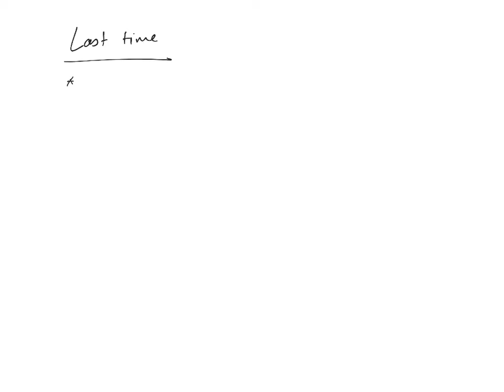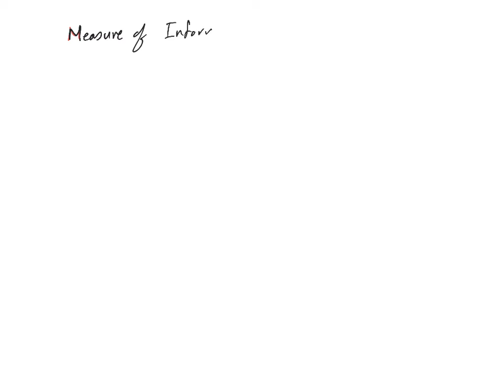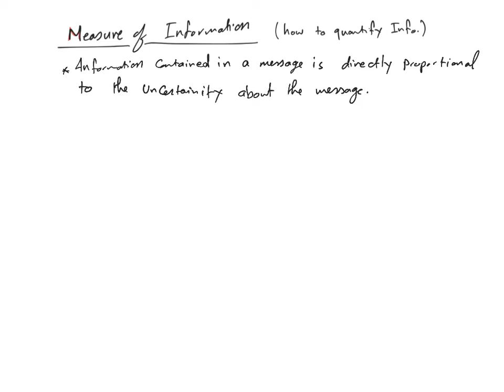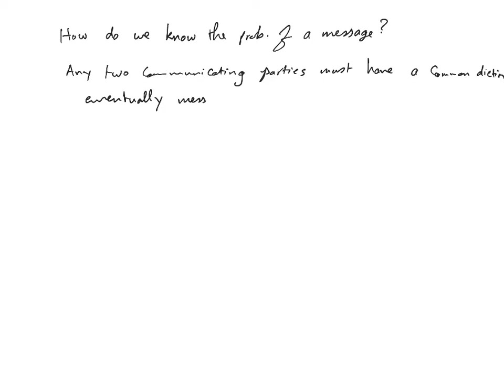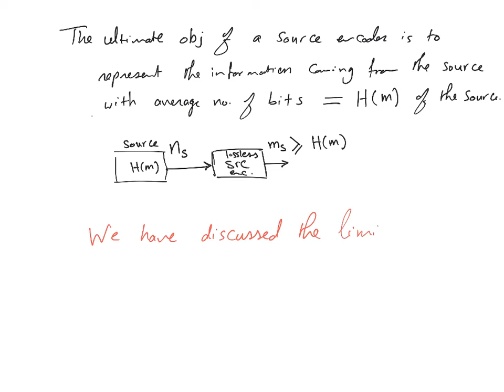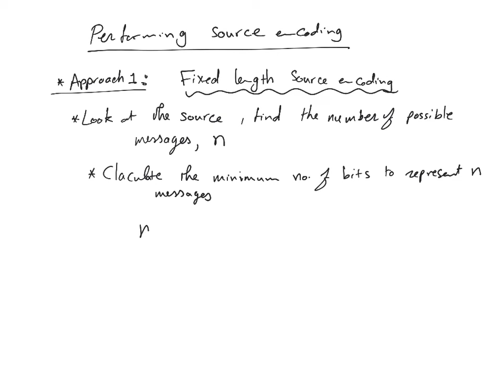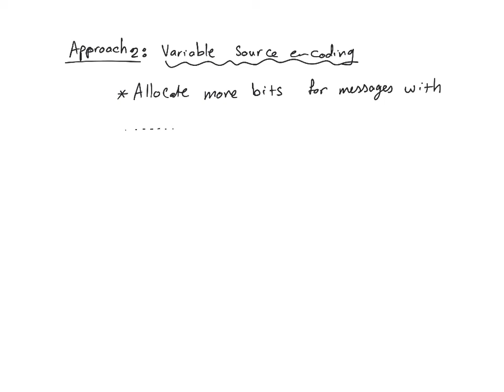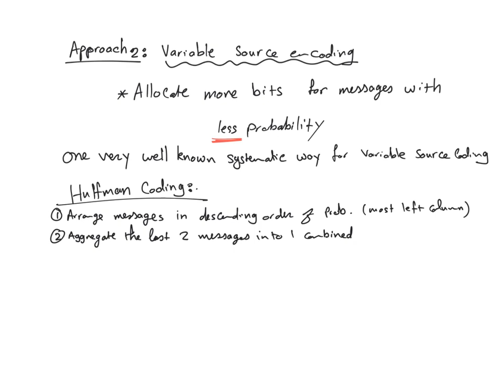ELEC341-Spring2019-W3L2-SourceCoding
Communications Engineering
Tamer Khattab
Qatar University
Electrical Engineering